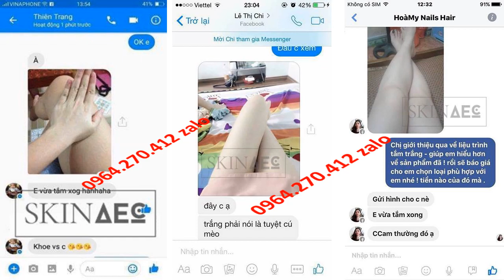tắm trắng skin aec giá bao nhiêu 0964270412 zalo